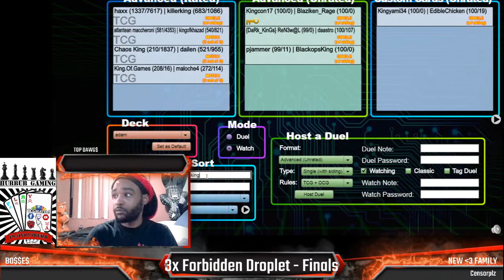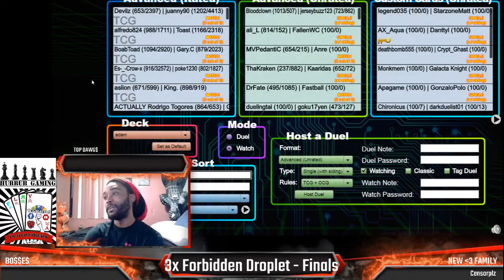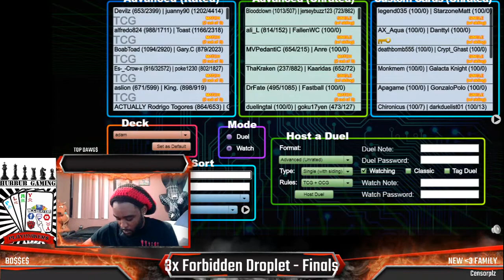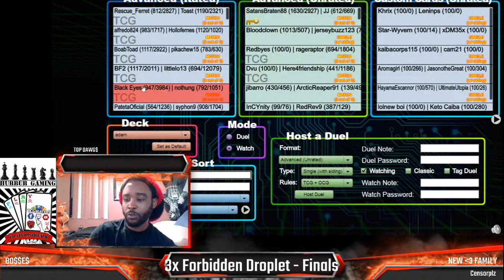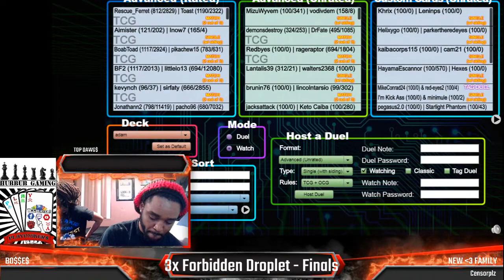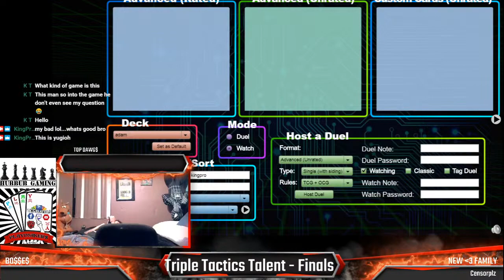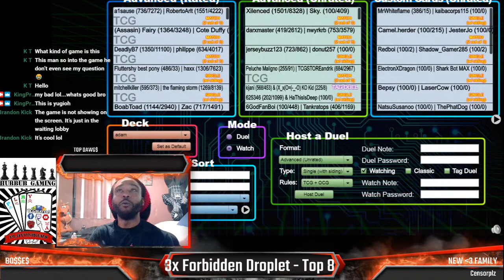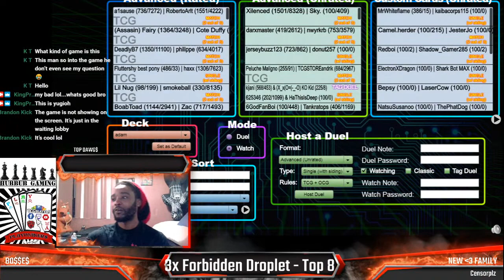The305Lounge Playing - Luxury Gaming's Online Yu-Gi-Oh! Side Events